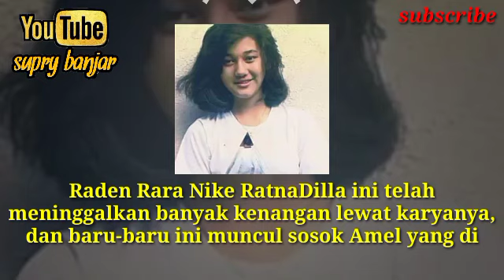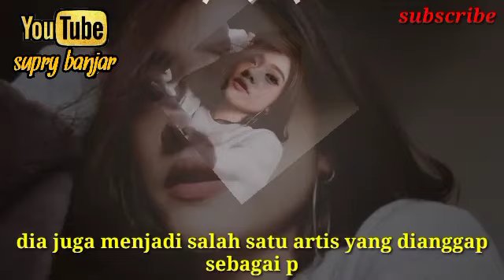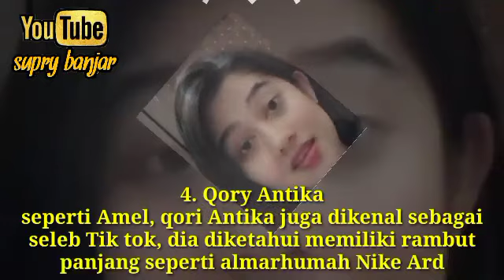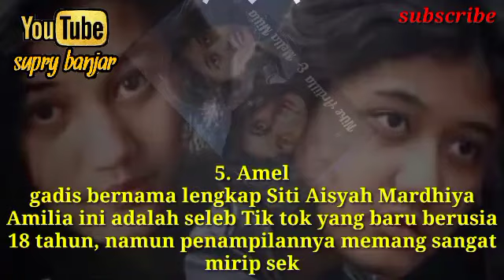Amel dan beberapa wanita yang mirip Nike Ardilla. kira² siapa yang paling mirip ya.?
Sosok Nike Ardilla memang sangat membekas di benak banyak orang. Meninggal di puncak popularitas, wanita yang memiliki nama lengkap Raden Rara Nike Ratnadilla ini telah meninggalkan banyak kenangan lewat karyanya. Hingga baru-baru ini, muncul sosok Amel yang dikenal sebagai 'reinkarnasi' sang rocker.

Nyatanya, tak hanya Amel wanita yang diakui mengingatkan publik pada sosok Nike Ardilla. Ada sejumlah sosok lainnya yang juga memiliki kemiripan luar biasa dengan pelantun ternama era tahun 1990an itu. Berikut beberapa di antaranya: